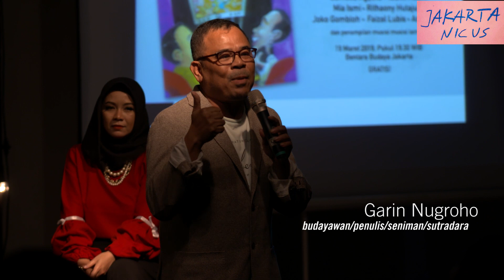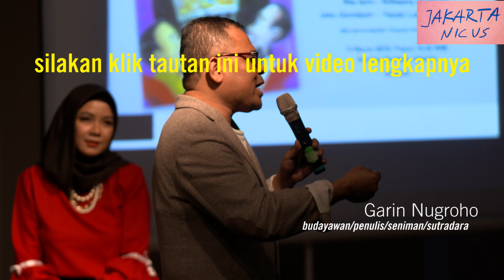Tommy F Awuy - Fatwa Pujangga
NEGARA MELODRAMA; Dongeng-Lagu Nuswantara

Pada masa-masa yang "menghangat" menjelang pemilu 2019, beberapa pegiat seni dan kebudayaan berkumpul di suatu acara perdana di Bentara Budaya Jakarta, 19 Maret 2019.
Garin Nugroho mendongeng kebudayaan dan meluncurkan buku barunya, berselang-seling dengan lagu-lagu yang asik.
Salah satu penggagas acara ini adalah jurnalis senior Josef Osdar.

jakartanicus  -  essential viewing
videos for librarians, researchers, students, lecturers, historians, law enforcement officers

Many of important studies, researches, findings, ideas, academic events, are not fully filmed and not professionally recorded.
Media organisations are also not capturing the full events/talks, and they add commentary on their publications.
jakartanicus captures/uploads the whole talks/events, and give no commentary on the videos, to provide the audience the events/talks as "clean" as possible.

Most events that filmed by jakartanicus are public, and many of the speakers were also invite jakartanicus to film them.

jakartanicus got inspired by the style of TEDx videos, but also different. While the TEDx speakers were mostly passing a kind of rehearsal,  speakers of jakartanicus videos are spontaneous.

jakartanicus creates original videos, and they are copyrighted. No part of jakartanicus' videos may be used without a written permission